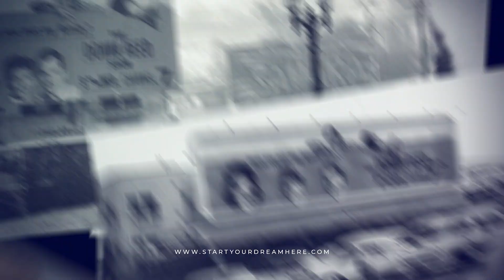Julie Gold - Start Your Dream Here (Teaser)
START YOUR DREAM HERE

Watch Grammy award-winning songwriter Julie Gold, one of the many Dream Makers featured in the "Follow Your Dreams and Build a Wonderful Life" program.

Creative Center of America has teamed up with the Donna Reed Foundation to celebrate making professional and personal dreams happen. Identify your passion. Prioritize your skillsets. Build a wonderful life.

Be inspired by 20+ on-demand videos from noted guest speakers from around the world.  This benefit event is specifically for individuals who want to control their own destiny—from here to eternity. Every dollar raised is donated directly to the Donna Reed Foundation and will help support the historic theatre where film icon and TV pioneer Donna Reed saw her first movie.